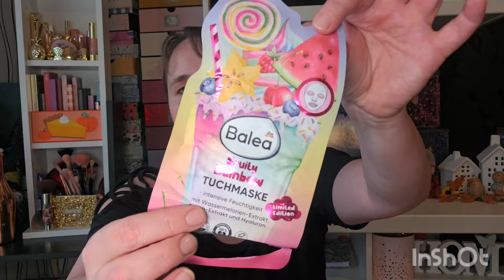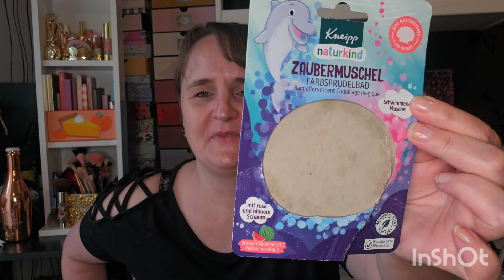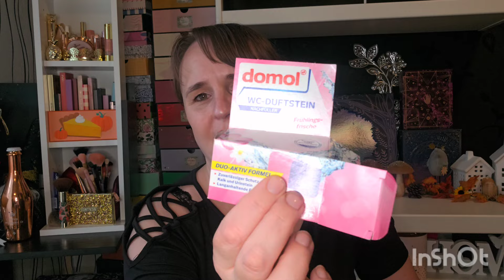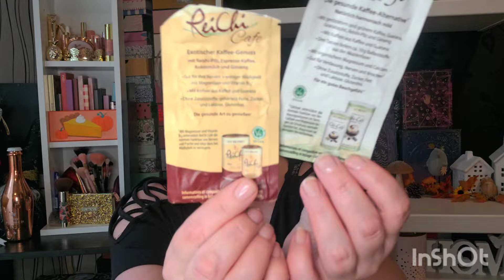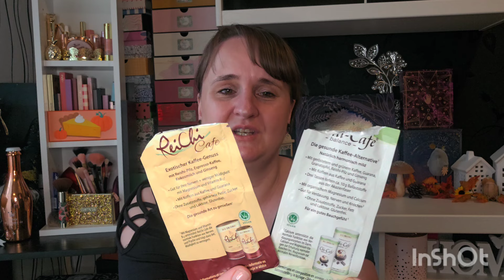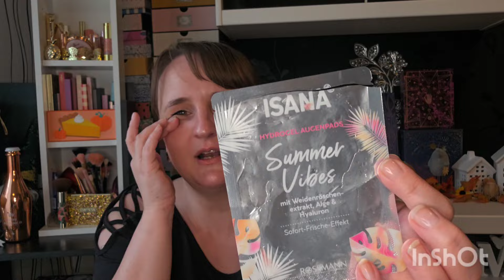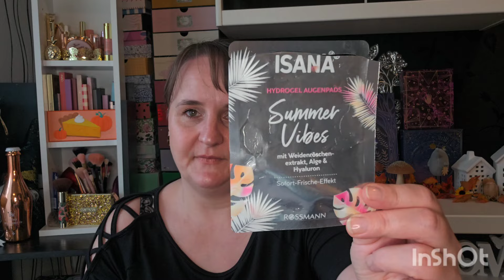Das habe ich Aufgebraucht 🚮 AUFGEBRAUCHT September 2024 | Review | Favoriten | Top's & Flop's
Und auch der September ist jetzt auch schon fast so gut wie vorbei und es kam doch etwas mehr zusammen wie beim letzten mal 😉 Und wenn du wissen möchtest was ich alles so aufgebraucht habe, wünsche ich euch viel Spaß mit dem Video 😘